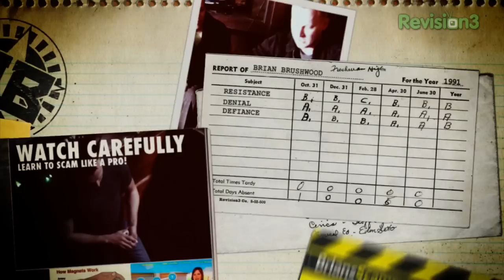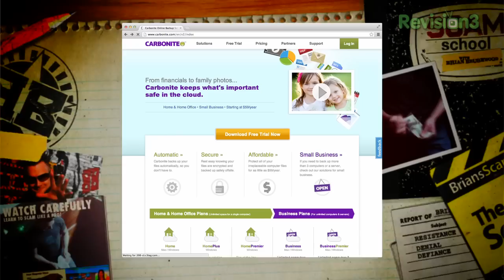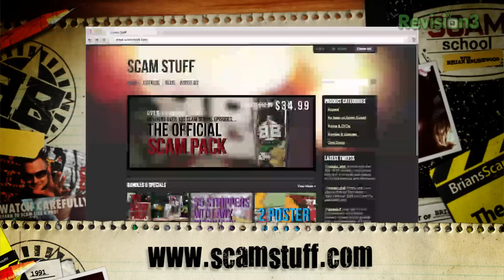How To Calculate Cube Roots INSTANTLY!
Melt some brains at the bar and amaze everyone with your mental math wizardry!  Eric Dittelman teaches Brian how to quickly find cube roots. It's magic...it's math. It's Math Magic! And it'll make you look like a smarty pants.